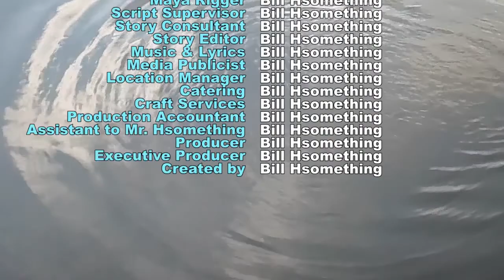Cold Morning, Warm Springs Prequel